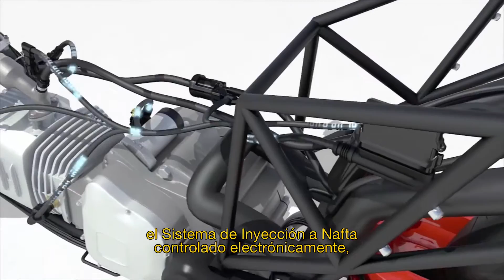Los nuevos sistemas de propulsión para vehículos de dos ruedas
Video provisto por Bosch Argentina.